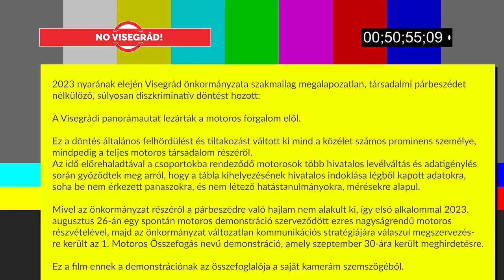1. Motoros Összefogás összefoglalója (2023. szeptember 30.)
1. Motoros Összefogás összefoglalója a sisakkamerám szemszögéből.(2023. szeptember 30.)